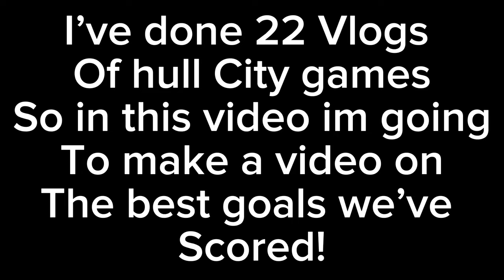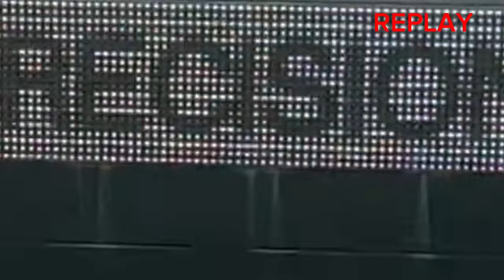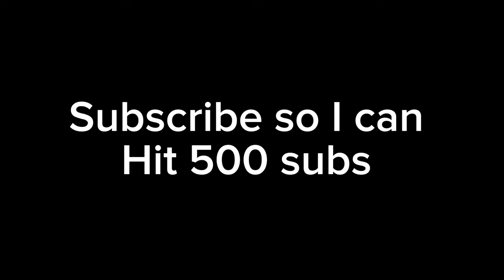BEST HULL CITY GOALS I’VE EVER RECORDED!!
These Are My Favourite Goals

Lewis Potter Goal Vs Peterborough 21/22
Lewie Coyle Goal Vs Cardiff 21/22
Ozan Tufan Goal Vs Wednesday 23/24
Aaron Conolly Goal Vs Coventry 23/24
Regan Slater Goal Vs Stoke 23/24
Liam Delap Goal Vs Southampton 23/24
Jaden Philogene Goal Vs Preston 23/24